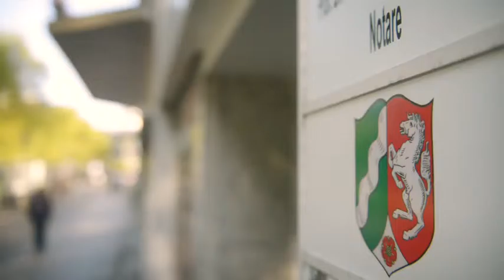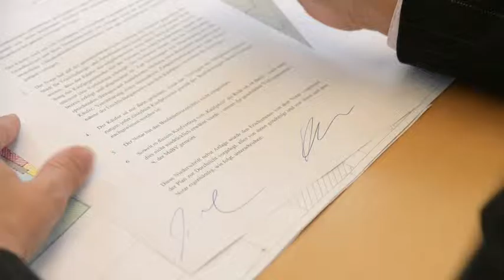Der Kaufvertrag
Ist die Entscheidung für ein Haus gefallen und die Finanzierung geklärt, geht es mit uns zum Notar. Die Kunden machen einen wichtigen Schritt in Richtung der eigenen vier Wände: Sie unterzeichnen den Kaufvertrag und sind so frisch gebackene Eigenheimbesitzer.